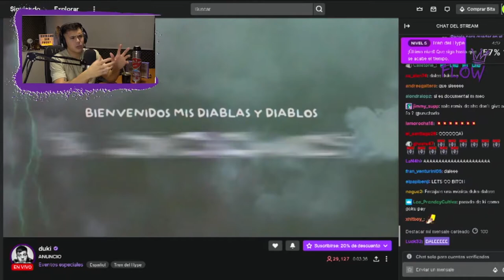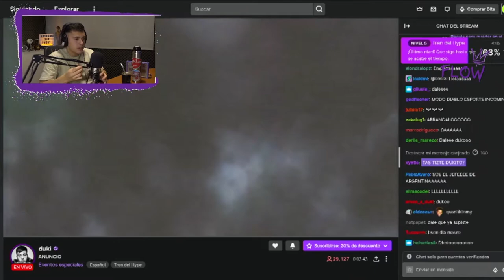DUKI HIZO EL ANUNCIO MÁS IMPORTANTE DE SU CARRERA | Reacción de La Taberna del Flow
No sabemos cómo manejamos tanta ansiedad, pero sobrevivimos para reaccionarlo. Duki, octubre, y un hito para el movimiento.